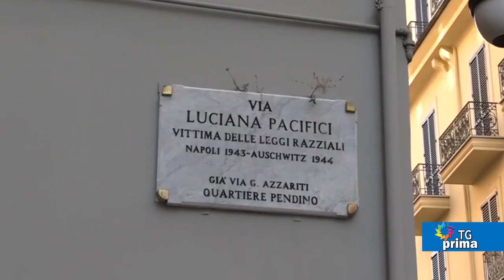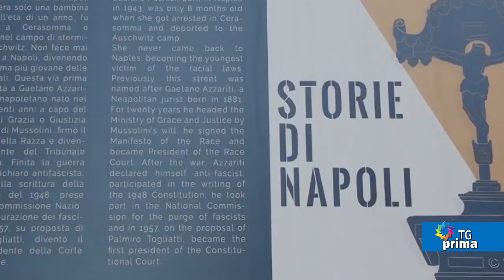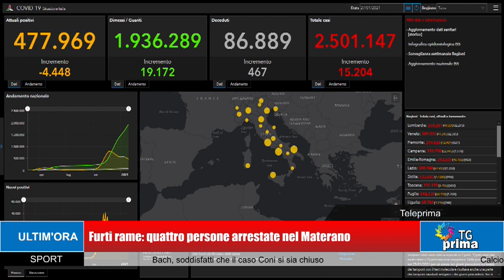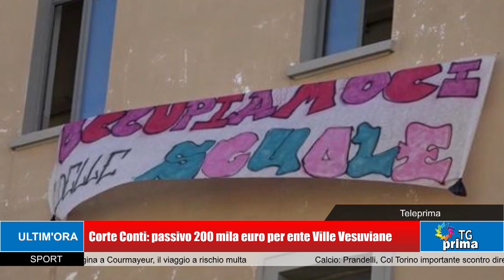TG Prima Ore 13:30 (28-01-2021)